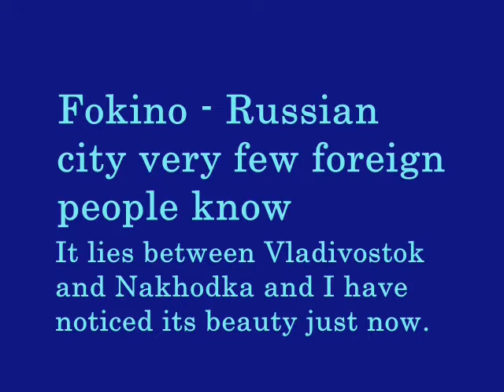Beautiful Vladivostok and the beautiful places near the city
Ambiment - The Ambient